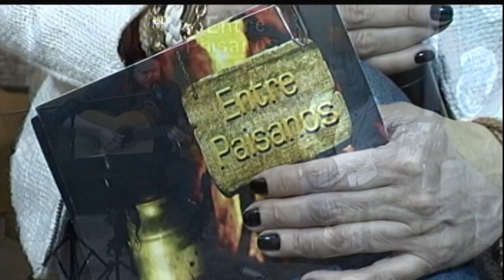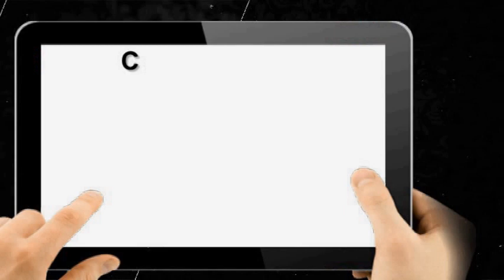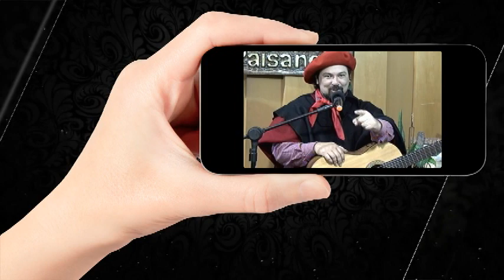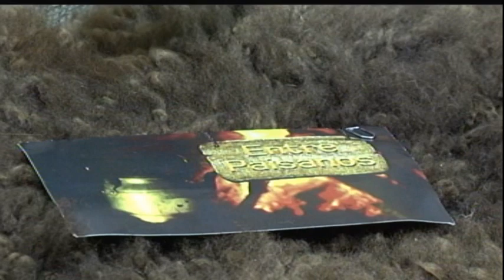Entre Paisanos músico Rui Carlos Avila